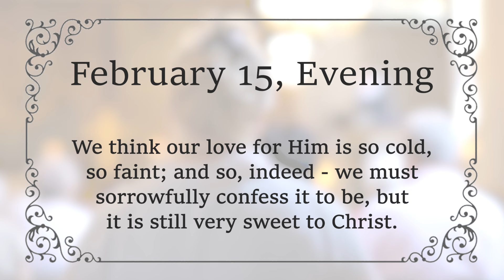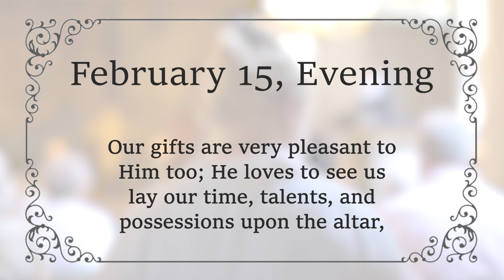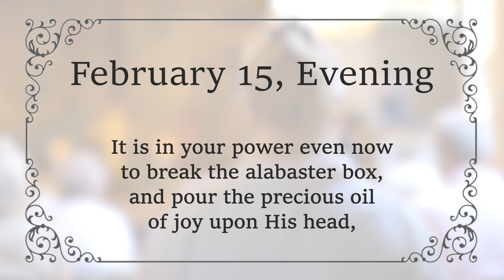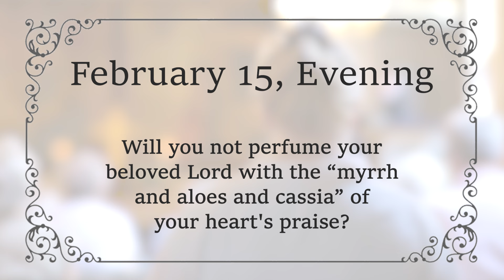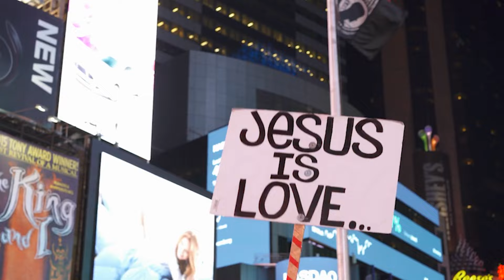FEBRUARY 15 PM - Make Jesus Glad With Our Love | Charles Spurgeon | Devotional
FEBRUARY 15 EVENING - Make Jesus Glad With Our Love | Psalm 45:8 | C H Spurgeon | Devotional | Inspirational
*This devotional is taken from ‘Morning & Evening: Daily Readings,’ written by Charles H Spurgeon.

Charles H. Spurgeon (1834 – 1892) was a well-known and much-loved English preacher, often known as the ‘Prince of Preachers’.
Mr Spurgeon was pastor of the New Park Street Chapel, which later became the Metropolitan Tabernacle in London, for nearly 40 years.
Mr Spurgeon was a prolific Christian writer. He authored numerous books which were translated into many languages, even during his lifetime. His writings and sermons continue to inspire Christian readers and are widely read and watched by audiences worldwide on platforms including YouTube.

God Bless!🙏